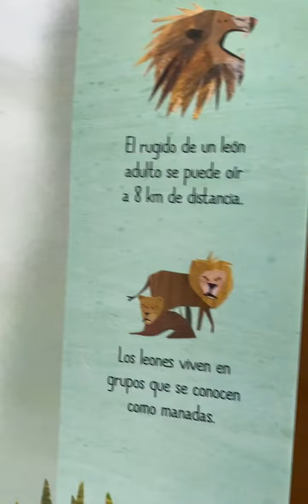A través de la Sabana - Pop Ups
Explora la sabana y descubre sus misterios con este libro pop-up que aúna narración rimada con preciosas ilustraciones y curiosos textos informativos acerca de este ecosistema.